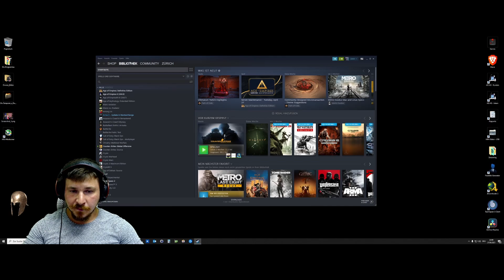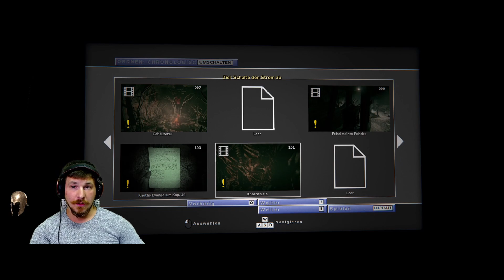Outlast 2 - P 12: Mbetëm Shpellave / lost in the dungeons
Outlast 2 është një lojë horror mbijetese në vetën e parë që, ashtu si paraardhësit e saj Outlast dhe Outlast: Whistleblower, është një fushatë me një lojtar të vetëm. Setshtë vendosur në Arizonën Veriore. Loja vazhdon karakteristikat e gjetura të pamjeve nga loja e parë. Lojtari kontrollon gazetarin investigativ Blake Langermann, i cili heton një zonë rurale të shkatërruar në Supai, [3] afër skajit perëndimor të Pllajës së Kolorados.

Outlast 2 is a first-person survival horror game that, like its predecessors Outlast and Outlast: Whistleblower, is a single-player campaign. It is set in Northern Arizona. The game continues the found footage characteristics from the first game. The player controls the investigative journalist Blake Langermann, who investigates a dilapidated rural area in Supai,[3] near the western edge of the Colorado Plateau.

atm. streaming iregularly from time to time. Ill be setting up some more regular days and times for you guys.
Thanks in advance for all thumbs-ups and subscriptions, appreciate it!

aktualisht skam kohra te caktuara per streamet te mia. mirpo jam tuke pllanifikuar qe te kem kohra te sakta se kur boj streame. Flm shum dhe per thumbsup gjith ashtu flm shum dhe per abonimin e kanallit tem!

*PC Components:*

Water Cooling: Thermaltake Floe Riing LED RGB 360 TT Premium Edition

Random access memory (RAM): 4x Corsair Dominator Platinum RGB 16 GB

*Streaming Components:*